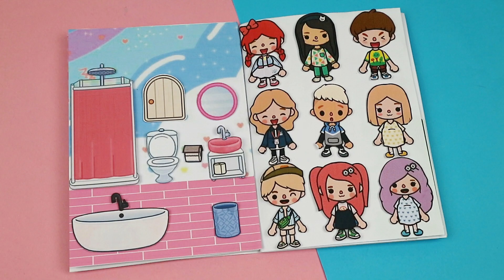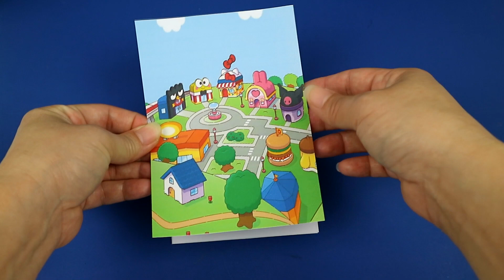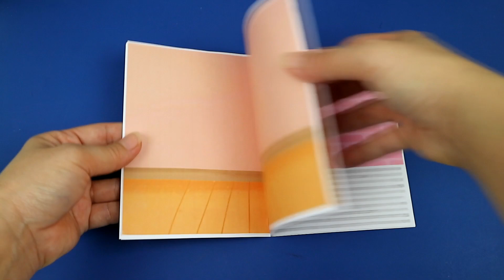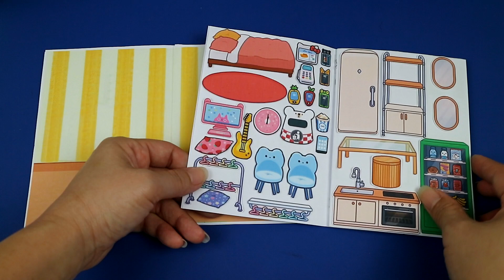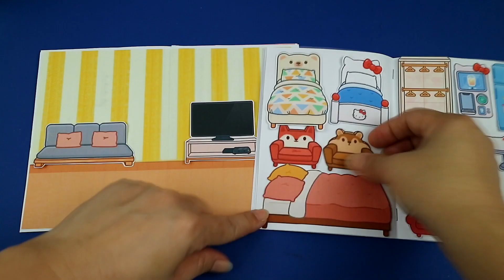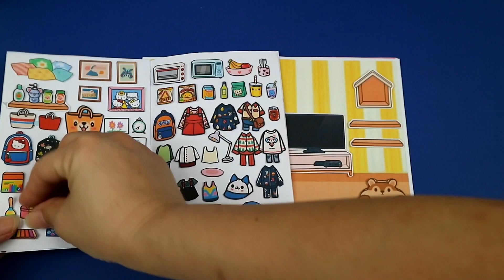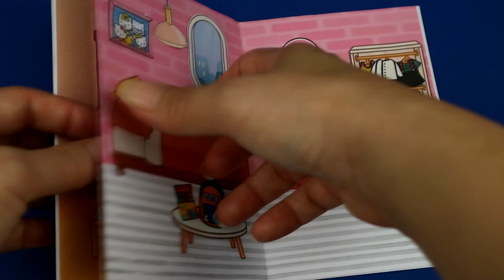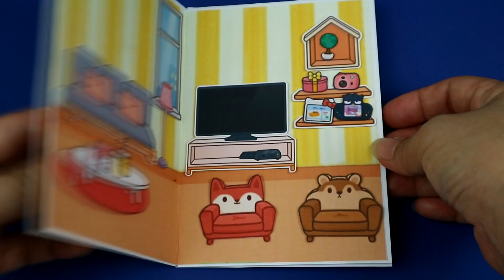ทำเกมส์ Toca Life World / สมุดเกมส์ตกแต่งห้อง / ของเล่นตุ๊กตากระดาษ / Diy toys books / Quiet book.